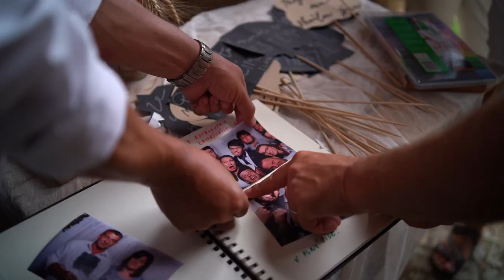Tereza a Milan 13. 8. 2022 highlight